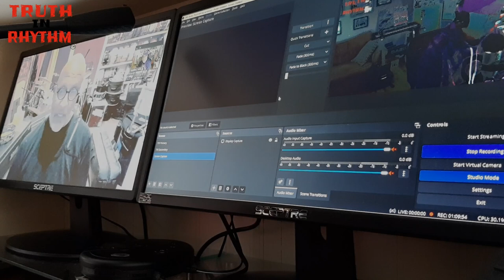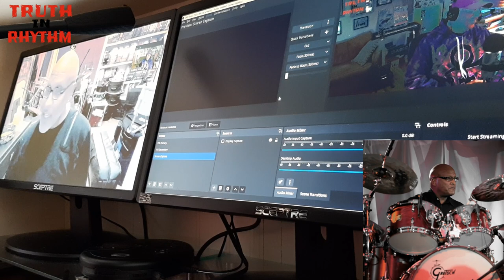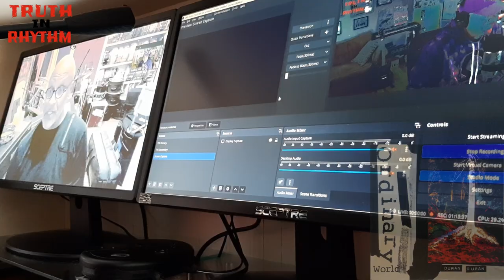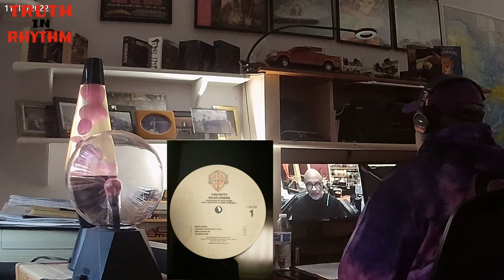"TRUTH IN RHYTHM" - Steve Ferrone (Average White Band, Chaka Khan, Tom Petty), Part 2 of 2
Featured in TIR Episode 287 (Part 2 of 2): Iconic funk, R&B, jazz and rock drummer Steve Ferrone! Among his seemingly endless list of musical accomplishments is being a member of Average White Band from 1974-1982, serving as Chaka Khan’s primary drummer from 1978 onward and beginning in 1994 serving as a member of Tom Petty’s Heartbreakers band.

Other top artists he has recorded with include the Emotions, Brothers Johnson, Jeffrey Osborne, George Benson, Teena Marie, Stanley Clarke, Steve Winwood, Duran Duran, Mick Jagger, Eric Clapton, Anita Baker, Bernie Worrell, Etta James, Marcus Miller and Johnny Cash. Plus he shares the amazing story of being on stage during Prince's legendary Rock and Roll Hall of Fame performance of "While My Guitar Gently Weeps."